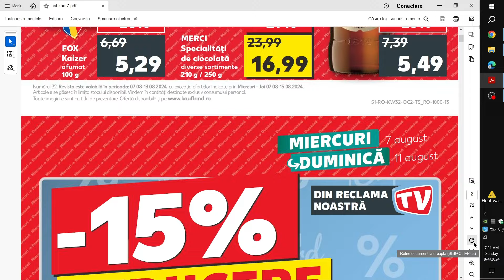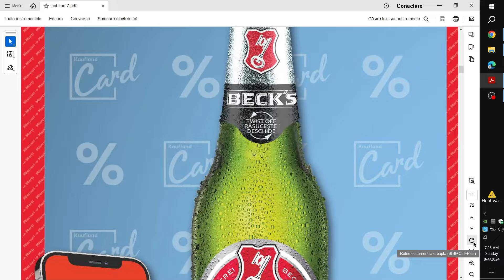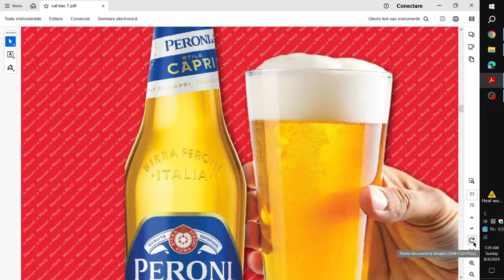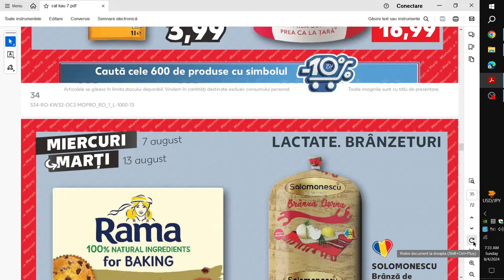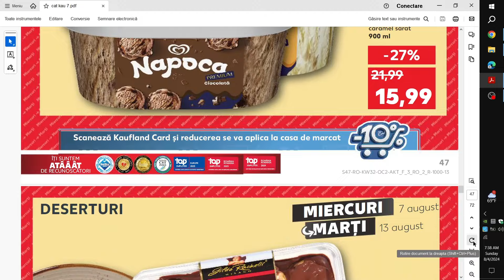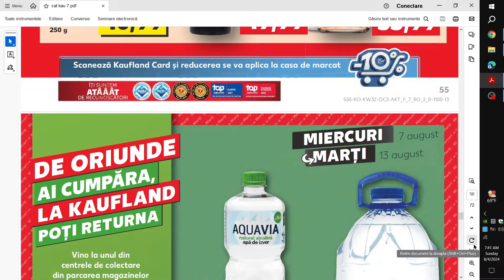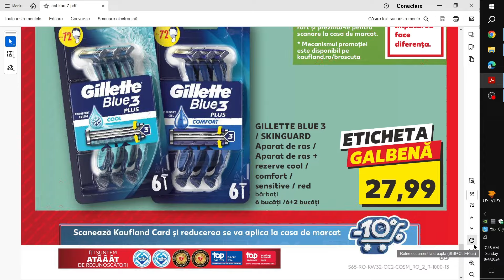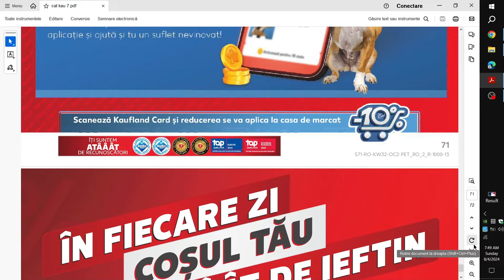CATALOG KAUFLAND 07 AUGUST 2024/OFERTE KAUFLAND SAPTAMANA ASTA/OFERTE KAUFLAND 07 AUGUST 2024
REVISTA KAUFLAND 07 AUGUST 2024!
CATALOG KAUFLAND 07 AUGUST 2024!
OFERTE KAUFLAND SAPTAMANA ASTA!
OFERTA KAUFLAND 05 06 AUGUST 2024!
KAUFLAND OFERTE SI NOUTATI! OFERTA KAUFLAND RECLAMĂ TV AZI! CATALOG Penny 07 AUGUST 2024! OFERTE PENNY 07 AUGUST 2024! CATALOG baby lorry! CATALOG LIDL 05 AUGUST 2024! OFERTE LIDL 05 AUGUST 2024!